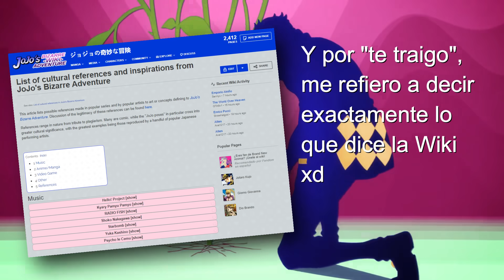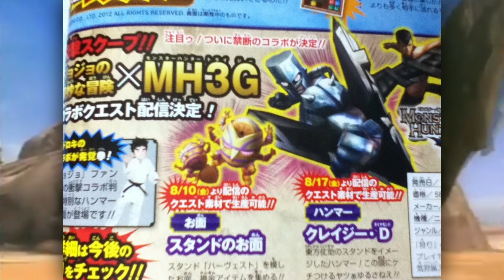Referencias a JOJO’S BIZARRE ADVENTURE en los VIDEOJUEGOS